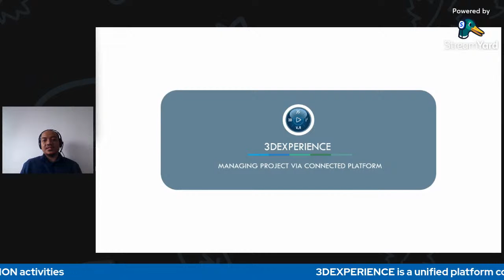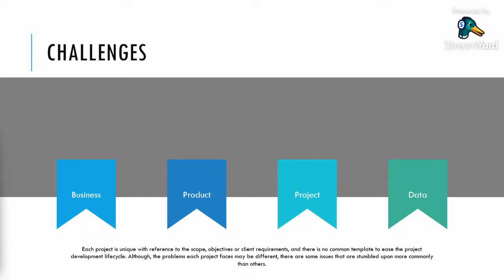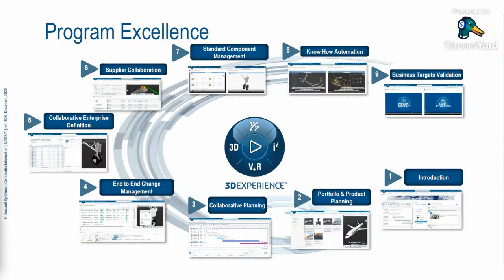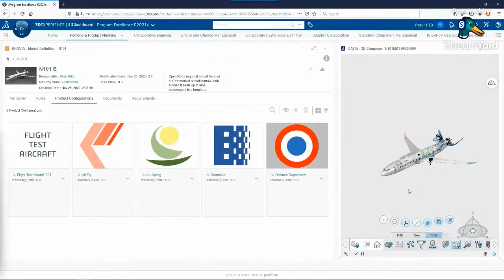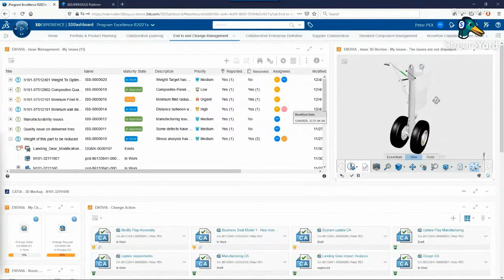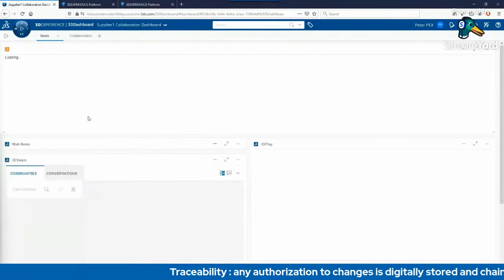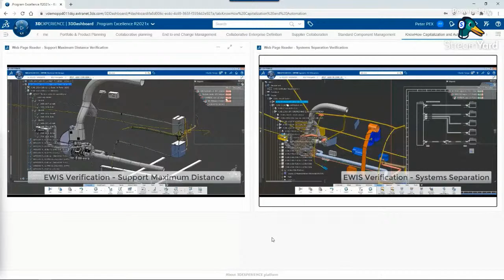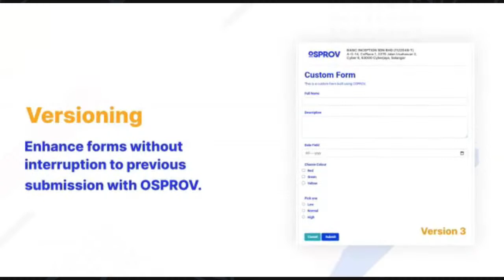Live | Managing Projects via Connected Platform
Bringing new products to market requires tight coordination and collaboration of product development and project execution teams. For each project, product and project managers must establish key milestones, track tasks, and ultimately deliver new products on time.

To maintain a competitive advantage, a transformative approach to project
management is key. Product and project managers require the ability to provide the right information in real-time to the right stakeholders at the right time.